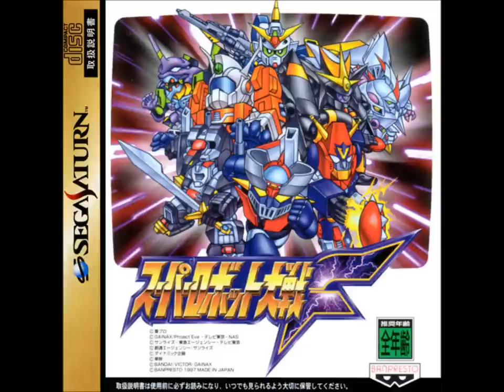SRW F/F Final (SS) - My Mind is Clear and Serene ~ Though My Palm is a Raging Fire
SRW F/F Final (Sega Saturn) version of "My Mind is Clear and Serene ~ Though My Palm is a Raging Fire" from Mobile Fighter G Gundam. Original composed by Kouhei Tanaka.